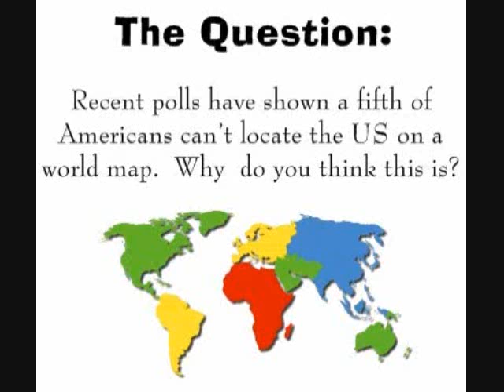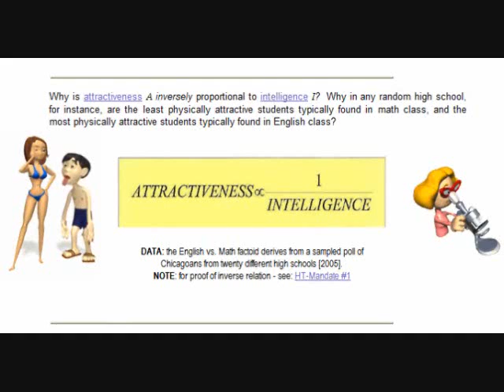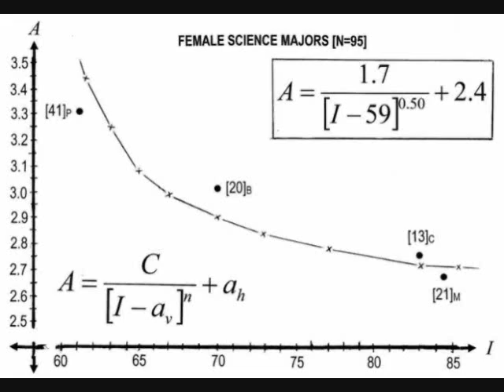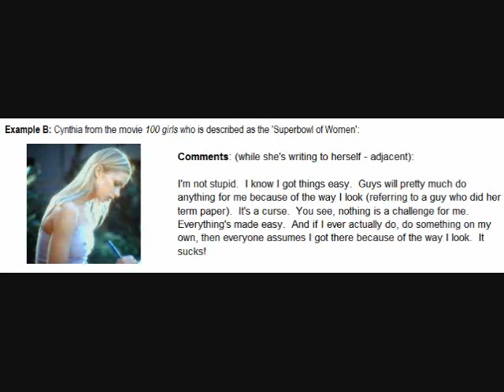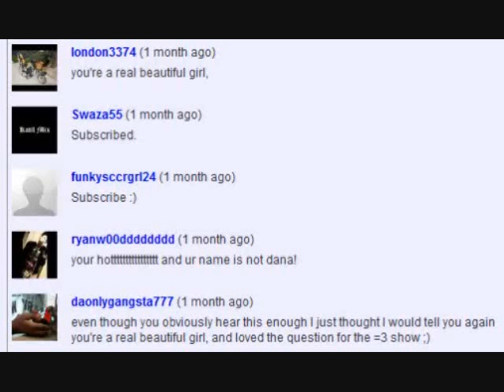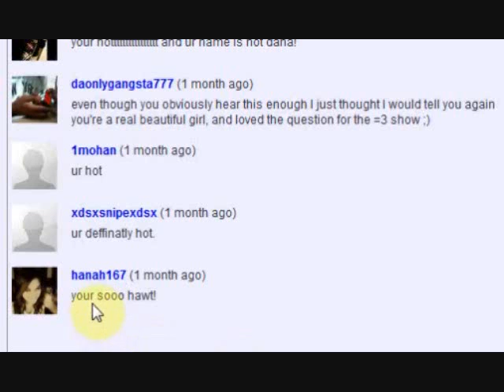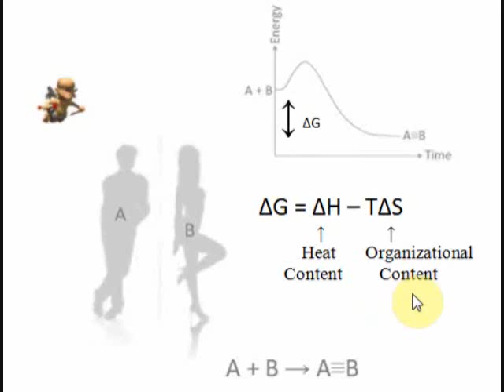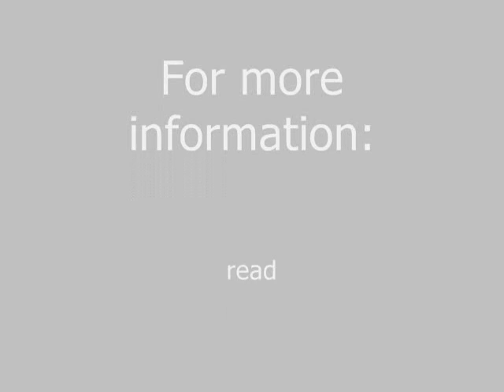Beauty vs Brains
A humorous and scientific look at beauty brains paradox otherwise known as Beckhap's law (beauty times brains equals a constant):

Reductionism